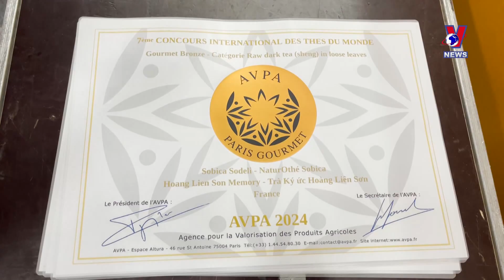Vietnamese tea products honored at international contest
Ten types of Vietnamese tea have been honored at the Teas of the World International Contest in France, with one gold, one silver, two bronze and six consolidate prizes.